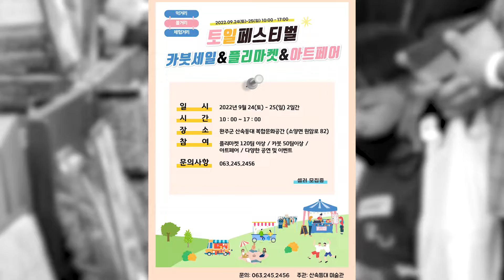[산속등대] 전북 완주군에서 플리마켓/카붓세일을 합니다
지난 3년간 플리마켓과 카붓세일을 성공적으로 치러온 경험으로 이번엔 더욱 크게 판을 벌였습니다.
마켓은 물론 다양한 이벤트들이 있는 토일페스티벌에 초대합니다.

🔸일시: 22.09.24(토) ~ 22.09.25(일)
🔸시간: 10:00~17:00
🔸장소: 전북 완주군 소양면 원암로 82 산속등대
🔸참여: 플리마켓 120팀🔼, 카붓 50팀🔼, 아트페어를 비롯한 다양한 이벤트
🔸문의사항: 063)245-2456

🎈셀러분들도 모집하고 있어요 :)